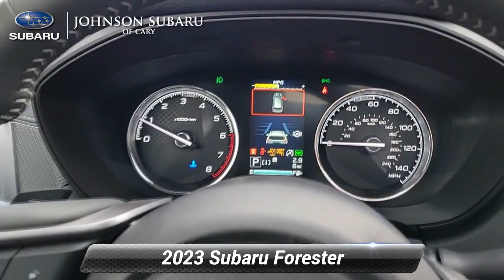New 2023 Subaru Forester Touring, Cary, NC SB46008